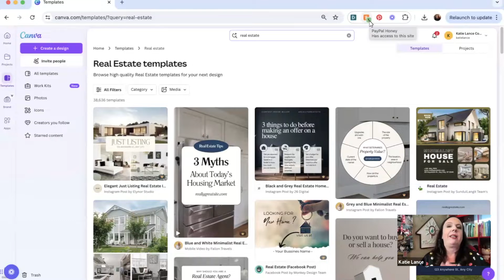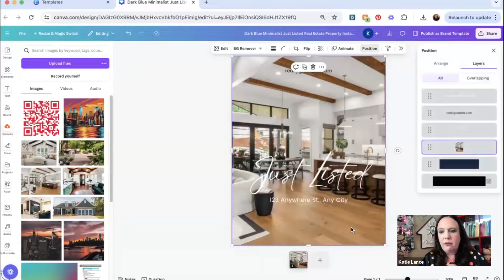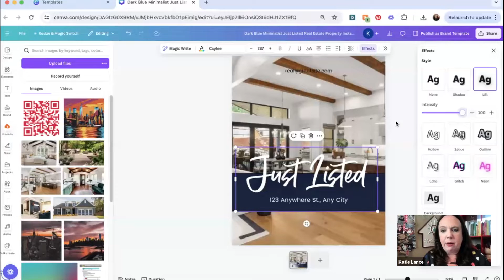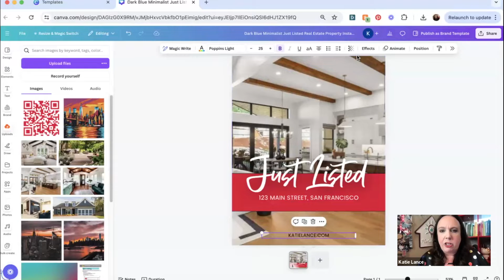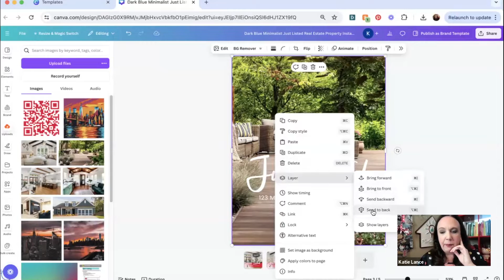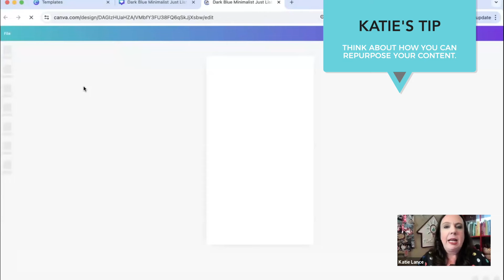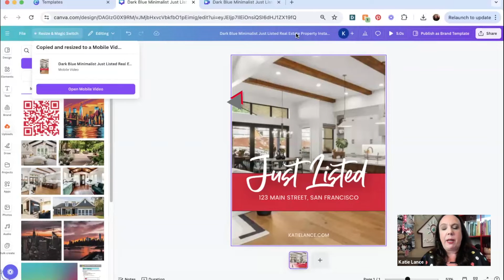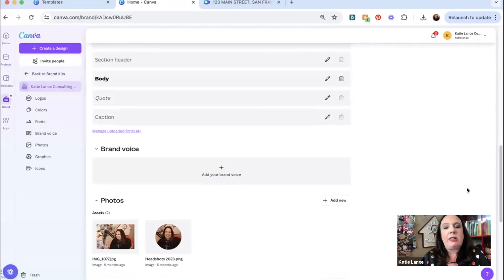How to Customize Canva Templates for Real Estate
Here’s how to customize Canva templates for real estate!

Have you ever struggled with customizing Canva templates quickly and easily? I got you! In this video I share how real estate agents can easily customize their Canva templates to stay in line with their brand. I teach how to add effects to your text, how to manage layers in your design and how to make the most out of your brand kit.

⏰ TIMECODES:
00:00 - Intro
00:30 - Real Estate Templates
05:45 - Animating Templates
08:35 - Brand Kit

👉🏻 ADDITIONAL RESOURCES:
AMAZON STORE
GETSOCIALSMART BOOK